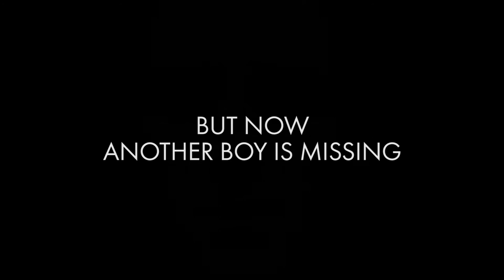Kill The Father | Sandrone Dazieri | Meet Dante Torre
In this fascinatingly complex thriller, two people, each shattered by their past, team up to solve a series of killings and abductions...

When a woman is beheaded in a park outside Rome and her six-year-old son goes missing, the police unit assigned to the case sees an easy solution: they arrest the woman’s husband and await his confession. But the Chief of Rome’s Major Crimes unit doubts things are so simple. Secretly, he lures to the case two of Italy’s top analytical minds: Deputy Captain Colomba Caselli, a fierce, warrior-like detective still reeling from having survived a bloody catastrophe, and Dante Torre, a man who spent his childhood trapped inside a concrete silo. Fed through the gloved hand of a masked kidnapper who called himself 'The Father', Dante emerged from his ordeal with crippling claustrophobia but, also, with an unquenchable thirst for knowledge and hyper-observant capacities.

All evidence suggests that 'The Father' is back and active after being dormant for decades. Indeed, he has left tell-tale signs that signal he’s looking forward to a reunion with Dante. But when Columba and Dante begin following the ever-more-bizarre trail of clues, they grasp that what’s really going on is darker than they ever imagined.